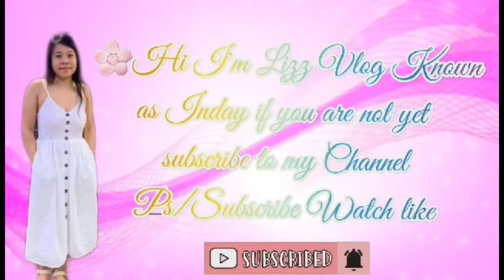BORACAY ISLAND | Lizz Vlog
Boracay Island vacation.